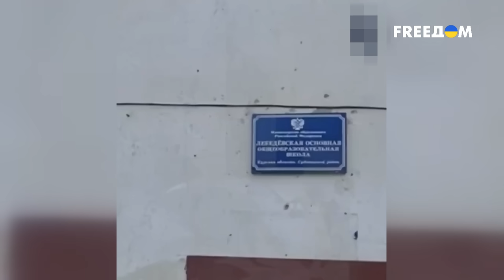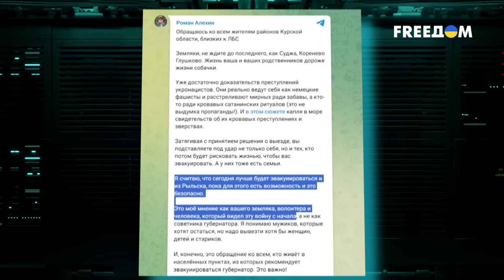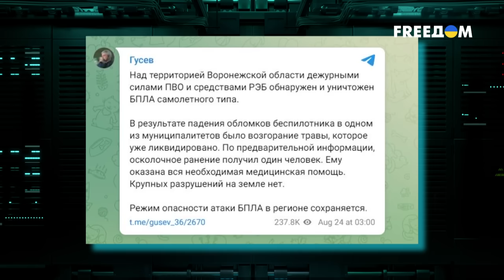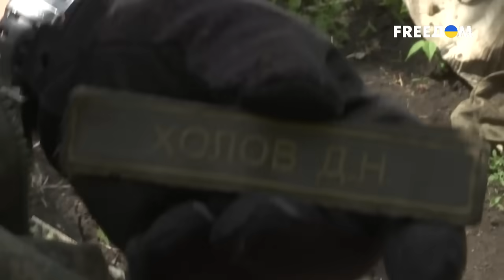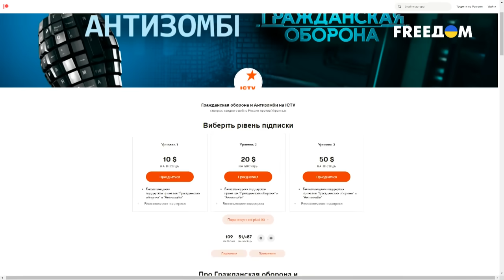Алаудинов СПЕТЛЯЛ из КУРСКА? А СЫН КАДЫРОВА опозорился с ЗОЛОТЫМИ ПУЛЕМЕТАМИ | Гражданская оборона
Ну что друзья, пошла уже третья неделя с тех пор, как генерал Герасимов перед всей страной публично пообещал разгромить врага и выдавить его за границы Курской области. Вот только фронт по-прежнему движется в обратном направлении. Так в населенном пункте Лебедевка, который расположен севернее Суджи, был поднят украинский флаг. Детальнее об этом уже в сюжете.

ГРАЖДАНСКАЯ ОБОРОНА

АНТИЗОМБИ